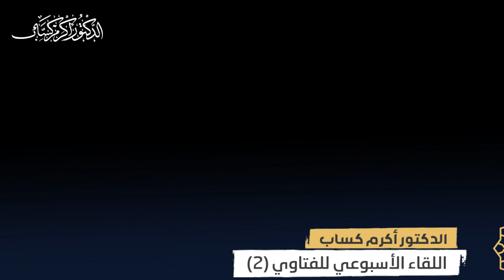اللقاء الأسبوعي للفتاوي (2)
تُسعدُنا مُشاركتِكُم وتعليقَاتِكُم، والاشتراك في القناة وتفعيل زِر الجرس ليصلكم كل جديد